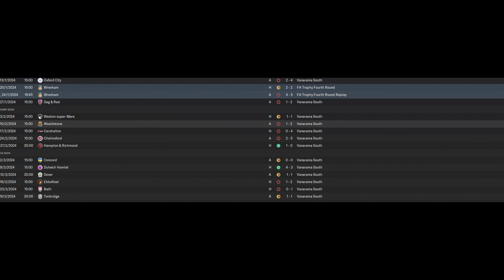Return of the Saints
Tough times make tough men